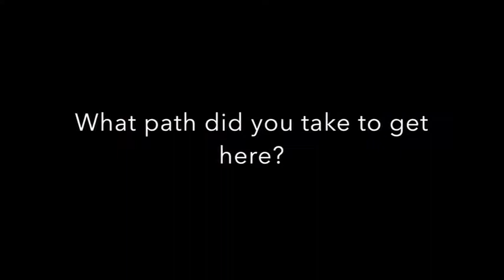Dr Ale Sanchez-Franks on board RRS James Cook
Meet Dr Ale Sanchez-Franks on board the RRSJamesCook. Find out how and why she loves life and science at sea! IWD2018 womeninSTEMM Follow expedition @jc159_24s on Twitter for more live news and videos